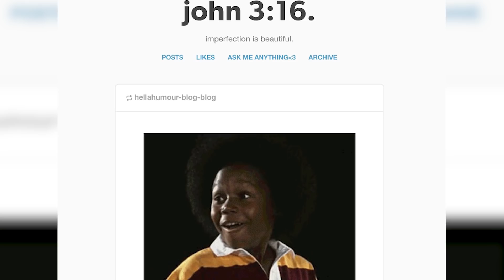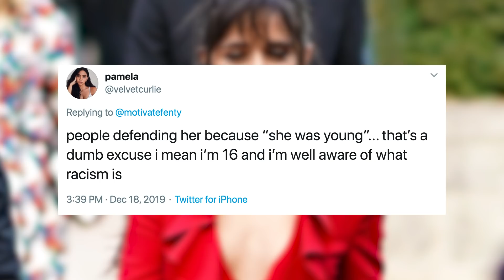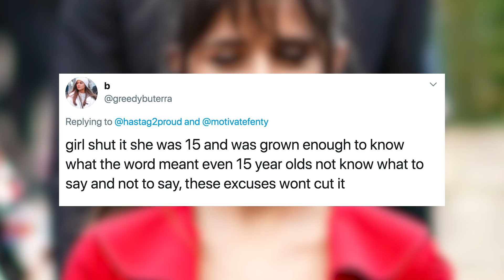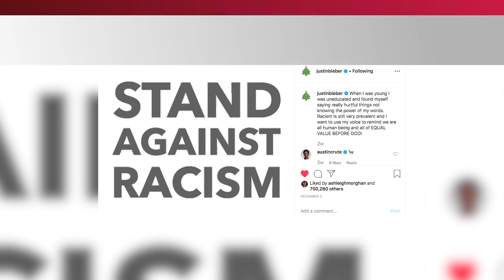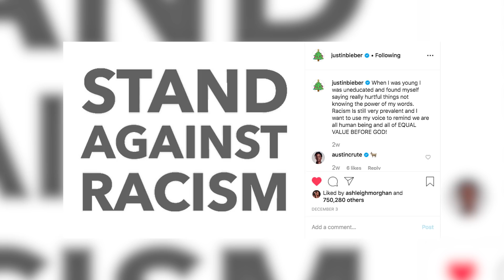Camila Cabello APOLOGIZES For Racist Past & More Celebrity Apologies!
Camila Cabello’s past behavior has landed her in hot water after resurfacing, and she’s issued a public apology, buuut some fans aren’t as forgiving.

What’s up guys, it’s Emile Ennis Jr. back here on Clevver News, and Camila’s past has officially come back to haunt her.

We’ve seen this happen before as tweets or past behavior resurface with many celebs, so we’re just gonna take this as yet another learning lesson that what happens on the internet, definitely stays on the internet, and will probably come back to haunt you…

Anyway, Camila’s new album celebrations have died down all thanks to tweets that resurfaced on Wednesday featuring screenshots of Camila’s old Tumblr account where she posted offensive and racist memes and comments.

The posts show the screenshots dating all the way back to 2012 when Camila was a teenager, however, it doesn’t matter how long ago this happened, because, well… they still happened.

The memes and comments contain harsh language including multiple uses of the n-word and racial stereotyping toward the Black community.

Naturally, this circulated the Internet quicker than the plague, and Camila’s team was forced to do some major damage control and take down all of her past Tumblr posts, however, this didn’t stop fans from coming for her.

Camila then responded to the viral tweets, taking to her social media accounts to post a long apology statement to fans.

In the statement, she wrote, “When I was younger, I used language that I’m deeply ashamed of and will regret forever. I was uneducated and ignorant and once I became aware of the history and the weight and the true meaning behind the horrible and hurtful language, I was deeply embarrassed I ever used it.”

Camila went on to add that although she wishes she could, she can’t go back and change what happened in the past, but “once you know better, you do better and that’s all I can do.”

She stated that now that she is 22 and an adult, and that those mistakes don’t represent the person she is, or the person she’s ever been, and that she now uses her platform to speak on injustice and inequality and will continue to do so.

Camila’s closing sentence stated, “I can’t say enough how deeply sorry and ashamed I feel, and I apologize again from the bottom of my heart.”

The apology drew mixed reactions from fans on Twitter, with many criticizing her response, but also many coming to her defense.

A fan tweeted that age does not matter when it comes to knowing what racism means, writing, “People defending her because “she was young”... that’s a dumb excuse i mean i’m 16 and i’m well aware of what racism is.”

But many fans did defend Camila, noting that she was a young teenager and didn’t know better, saying, “She was 12-14 and a lot of people in that age don’t think long enough or hard enough for what it really means.”

A fan slammed that the user’s statement, adding, “girl shut it, she was 15 and was grown enough to know what the word meant. Even 15-year-olds know what to say and not say, these excuses won’t cut it.”

But as many fans also pointed out, this isn’t the first time Camila was forced to apologize her past behavior.

Back in 2016, she released another statement after her fans swarmed her Fifth Harmony bandmate Normani’s social media to the point where Normani was faced with harrowing experiences of online racism.

Camila addressed the issue back then, saying that she “...won’t tolerate on my timeline any kind of hate, racism, or discrimination toward ANYONE. Period.”

The timing of Camila’s apology was pretty coincidental after Normani recently opened up about the racial trolling she received while in Fifth Harmony, saying that while her bandmates, including Camila, “offered support... I'm not sure they could be there in the way that I needed because it's not their experience.”

She added, “They don't have to face on a day-to-day basis the things that I have to. I definitely learned after that that I had to walk a different way. I can't look like everybody else.”

So let’s take Camila’s and many other celebs’ mistakes, as a learning lesson that your online presence will stay with you for years to come, so let’s try and spread love and positivity, yes?

But I know you guys have a lot to say about Camila’s apology, so I want to know your thoughts. Did her statement seem genuine, or do you think she should’ve known better at the time regardless of her age?

Get to talking down here in the comments, and then click right over here for another new video, and after that, don’t forget to hit that subscribe button and click that bell to stay up to date on all the latest news.